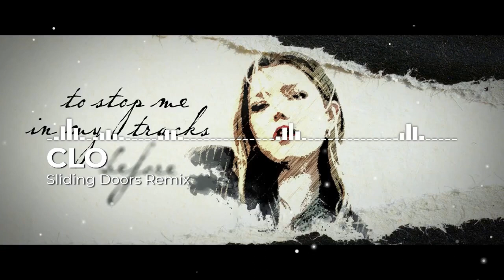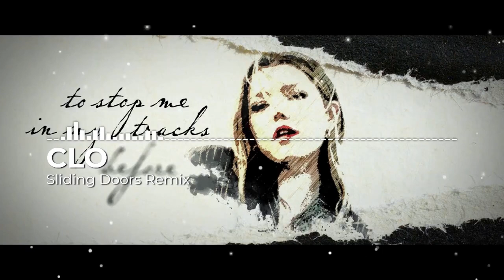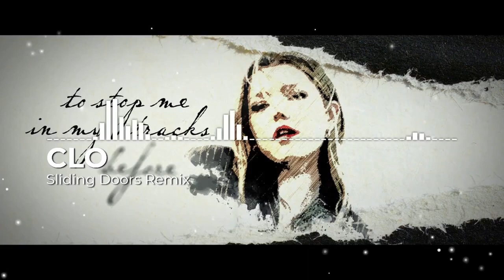CLO Sliding Doors(Remix)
This is my remix for the competition held by ProduceLikeAPro(go check out their video in the link below).

I decided to have instrumentations that really holds on to tensions until the last chorus. Makes it all worth it.

Also please do consider listening to CLO's original version(link's down below).